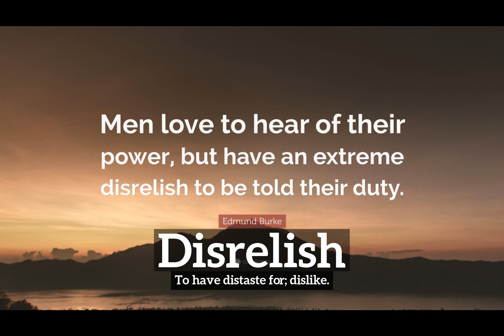How Does Disrelish Look? | How to Say Disrelish in English? | What is Disrelish?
Learn how to pronounce disrelish with Imago Spectrum.

What is disrelish?
How does disrelish look?
How to say disrelish in English?
What does disrelish represent?
What is the defintion of disrelish?

Imago Spectrum allows you to easily memorize common English words and phrases by joining visual and auditory learning environments into a short video. Focus on the images and repeat disrelish several times for best retention results.

In this video we are speaking the word, disrelish. Do take note of how disrelish is spelled.
The definition of disrelish is listed below the word in the video.
Disrelish:  To have distaste for; dislike.